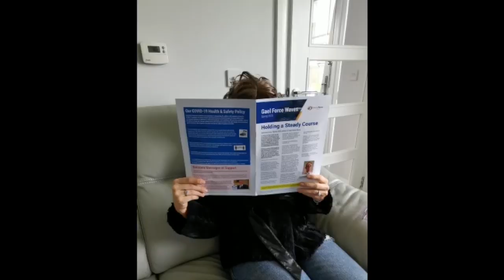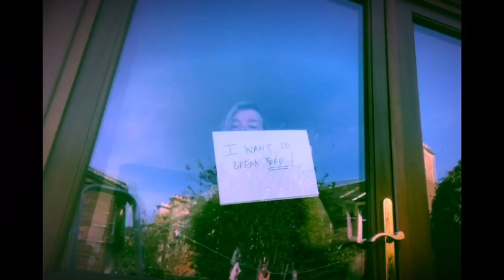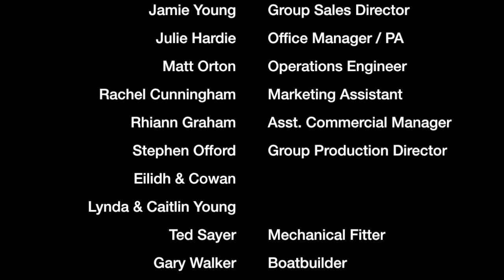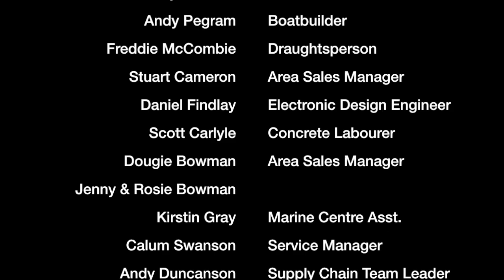"I Want To Break Free" by Gael Force Group (Lockdown Version)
Like many others, some of us are missing social contact with teammates just now, so to keep spirits up during challenging times our employees took part in their own spectacular parody of Queen’s “I Want to Break Free” music video.

To add a bit of spice to challenge, we have put a vote to our colleagues to choose their favourite performer in the video, with prizes up for grabs.  In addition to lifting our moods, charities will benefit too – we are matching the prize winnings with donations to charities of the winner’s choosing.

We hope you enjoy our effort at creating some light-hearted, socially distant, fun.